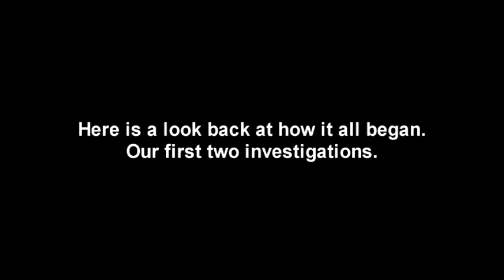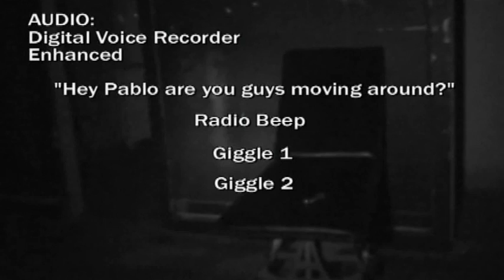MPG - Clovis Wolfe Manor 2008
Re-uploaded for the 6th anniversary. Our first 2 investigations at the haunted Wolfe Manor in Clovis, CA.